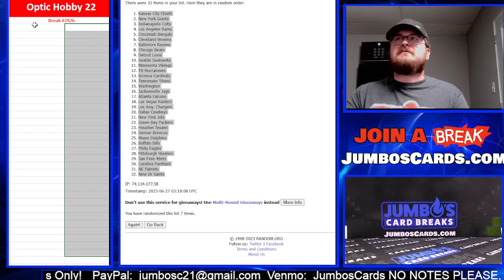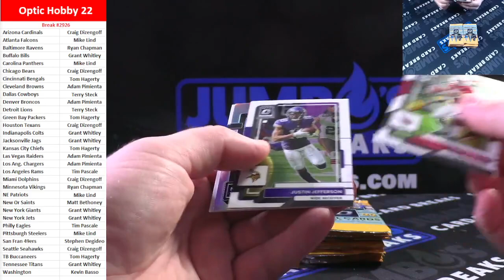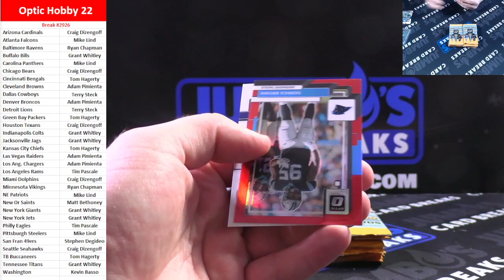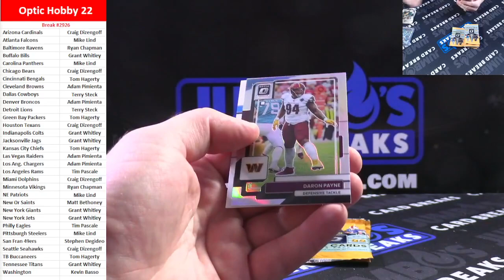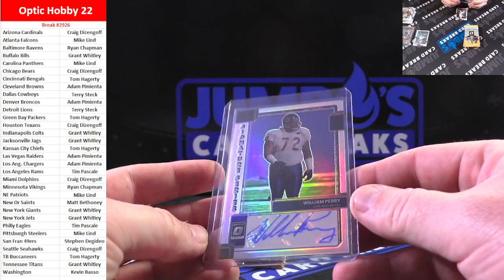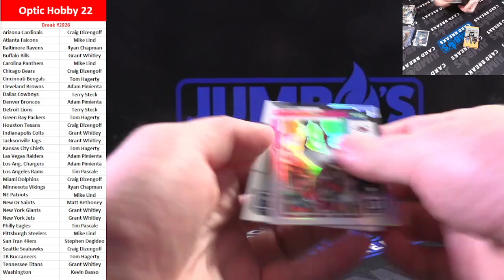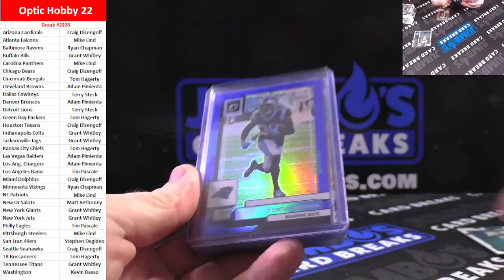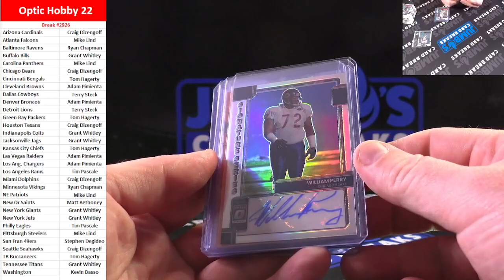BREAK #2926 Optic Hobby 22